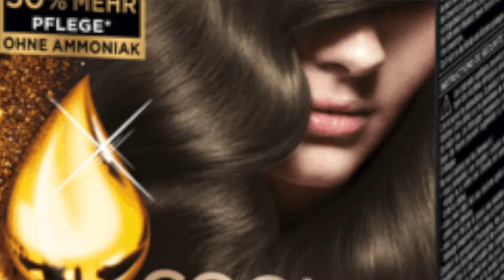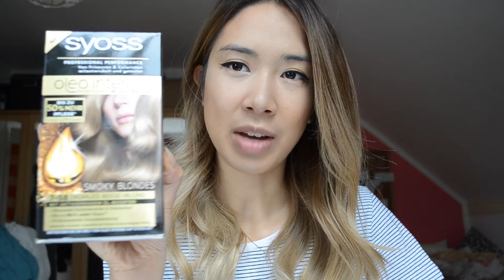Blond auffrischen I Ansatz aschig färben Trang Nguyen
Die Produkt:
°Syoss Smokey Blond

🌱Meine wichtigsten W E R Z E U G E  zum Haare Färben :-)
°Schale und Pinsel

🌱Meine H A A R R O U T I N E  Produkte
°Haarkur: Olaplex 3

🌱 Meine 3 Lieblings Bücher:
°1. Tu es einfach und glaub daran
°2. Mutmuskeltraining: Jeden Tag ein bisschen mutiger
°3. Selfcare Sei gut zu dir

▶▶ Schreib mir in den Kommentaren! Wenn dir das Video gefallen hat, freue ich mich auf deinen "👍 " und deinen Kommentar. Teile das Video gerne auch mit deinen Kollegen, Freunden oder Verwandten!

Katelyn Tarver - Nobody like You (Not Your Dope Remix)